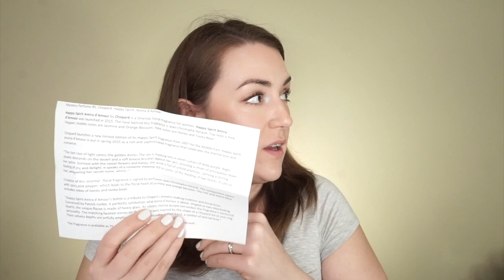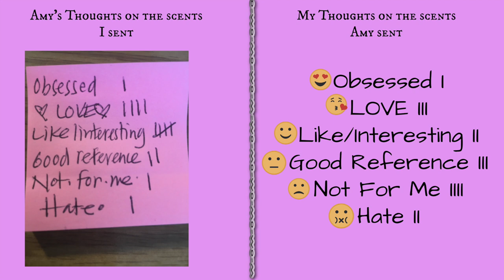Mystery Perfume Challenge w/ Savor Salvage Scent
Hello! I'm so excited to be back and especially excited to be back with this video.  Amy from Savor Salvage Scent has graciously agreed  to exchange fragrances/perfumes with me for this challenge. If you would like to check out her video and see what she thought of my perfumes, check her out here!

Usually I would link the fragrances that I talk about on here, but I wanted to leave the mystery there for you all as well.  I may put the links here after a few days. Check back if there was something that you couldn't find on Google.

Please fee free to use our hashtag so we can watch your video. We had so much fun doing this and I learned a lot in the process.